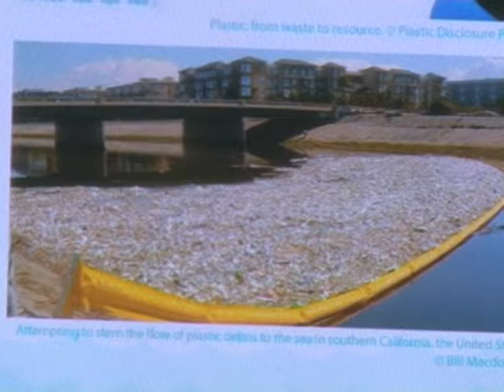UNEA evironment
GBS tv HENRY UNEA Environmental...Henry Reporter Stevlims Camera... Data 06222014